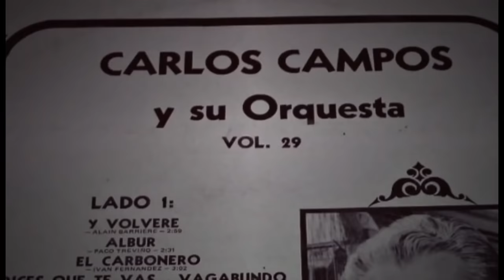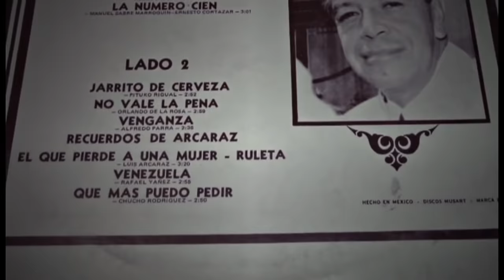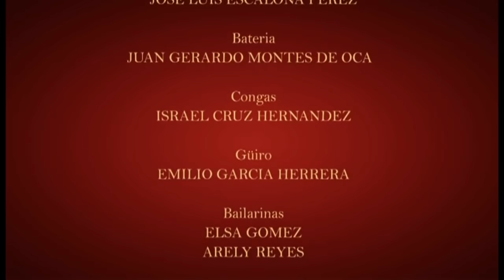La Orquesta de Carlos Campos |Concierto Completo Teatro Metropólitan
BailamiRey presenta el concierto completo de Carlos Campos en el Teatro Metropólitan grabado en el 2016.

Productor Ejecutivo y Creativo: Carlos Lima.

1. Palillos Chinos
2. Puñalada
3. Chapultepec
4. Cumbia de las Carmelitas
5. La Casita
6. Campanario
7. Cumbia de los Limoneros
8. Zacatlán
9. Un Viejo Amor
10. Tumbando Cañas
11. La Tocada
12. Nereidas